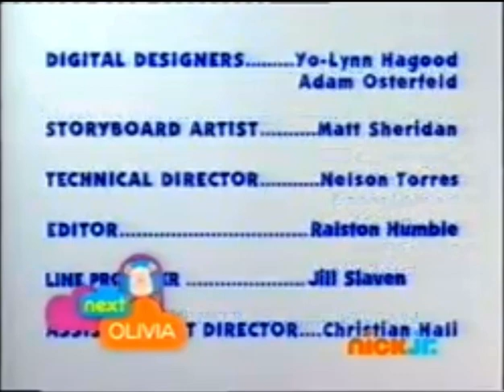Blue’s Clues UK - Now it’s time for Farewell (Blue’s News) (July 27, 1998)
In the episode of Blue’s News